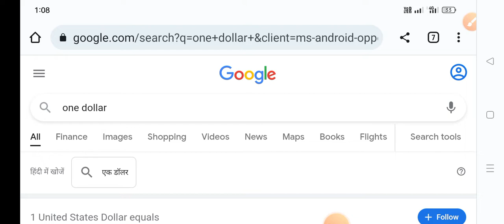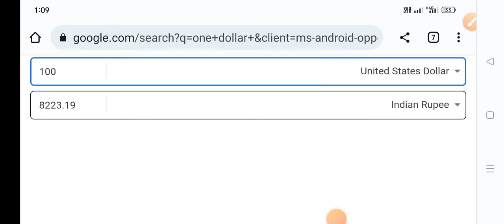100 डॉलर भारत में कितना रूपया होता हैं,dollar Exchange rate Today 2022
100 dollar price in India
डॉलर भारत में कितना